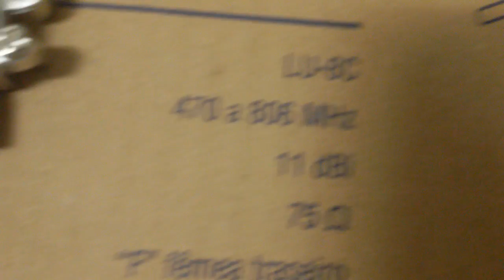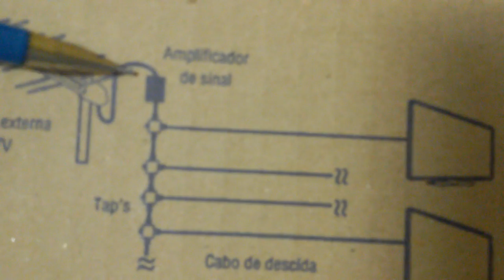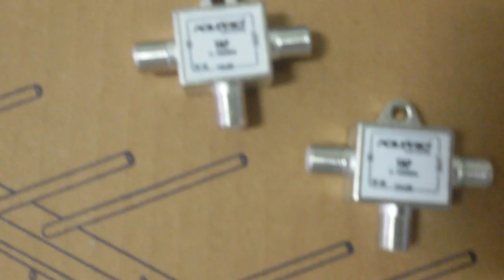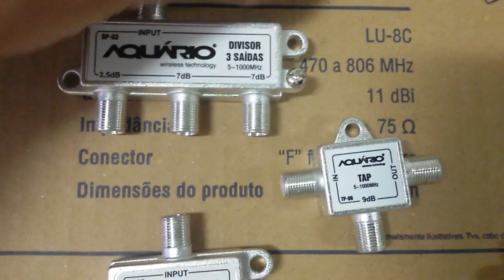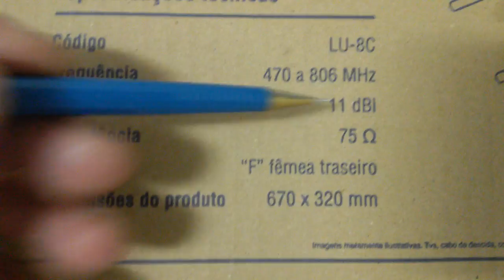Identificando Taps e Divisores Para que serve e suas aplicações !✅Muito Obrigado!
Outros vídeos sobre o assunto !

Abraços !

Espedito